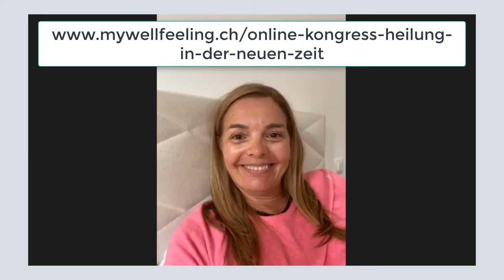Frederike Meyer und Patricia Denda sprechen über Heilung.